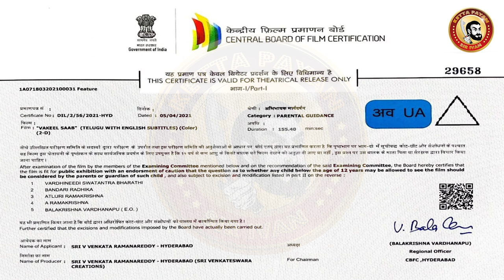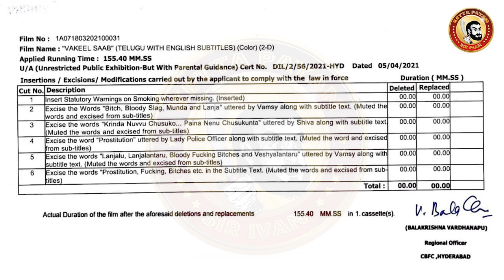VAKEEL SAAB Deleted Scenes | Pawan Kalyan VAKEEL SAAB 6 Censor Cuts | VAKEEL SAAB Review |PAWAN FANS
VAKEEL SAAB censor cuts​ (U/A) CERTIFICATE | Duration - 2:35:40 min.sec | PAWAN KALYAN Movie Deleted Scenes & Censor CUTS